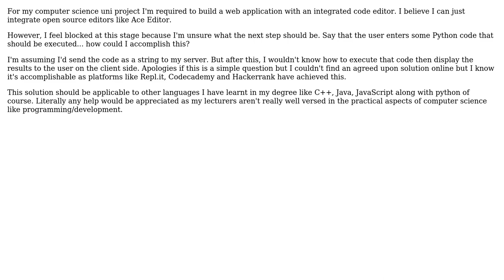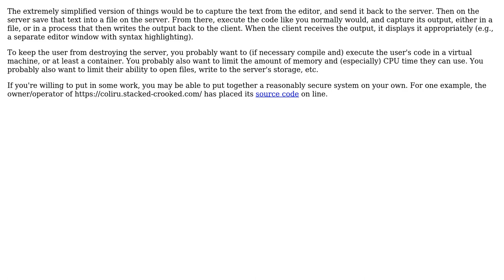Software Engineering: How to make code runnable on open source code editors like Ace Editor?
With thanks & praise to God, and with thanks to the many people who have made this project possible! | Content (except music & images) licensed under CC BY-SA | Music | Images & others | With thanks to user Sonjeet Paul user Jerry Coffin and the Stack Exchange Network Trademarks are property of their respective owners. You are responsible for your own actions.